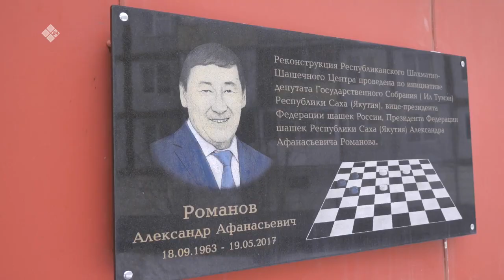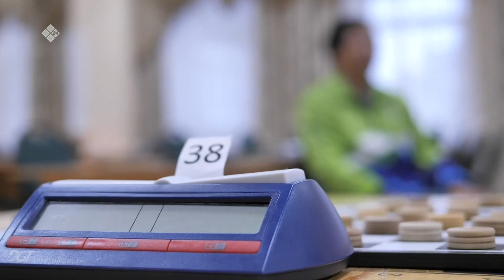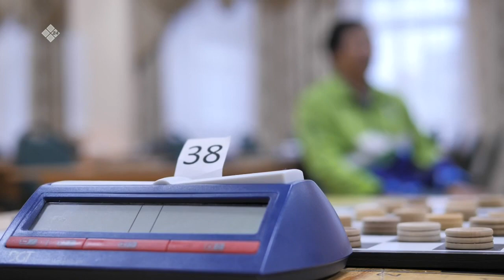«Бу Дьокуускай» биэриигэ: Өрөспүүбүлүкэтээҕи саахымат уонна дуобат киинэ (10.11.22)